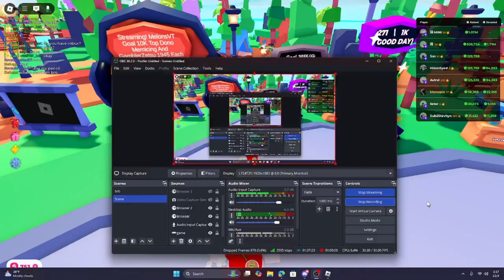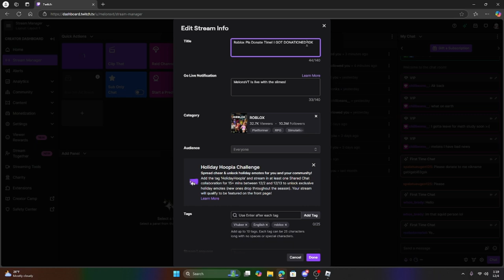I GOT WHAT!? IN PLS DONATE!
so, hey everyone! uploading this the morning after we got blimped twice! We are still in shock we both feel really lucky for this to happen to us! I'm very excited to donate it back into the game so you'll definitely be seeing some donation videos somewhat soon! Thanks for reading!